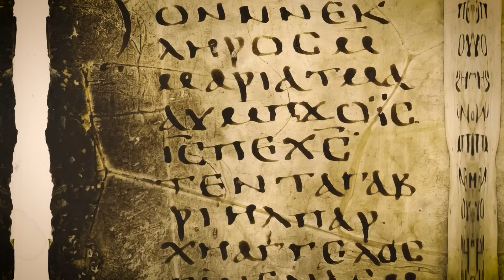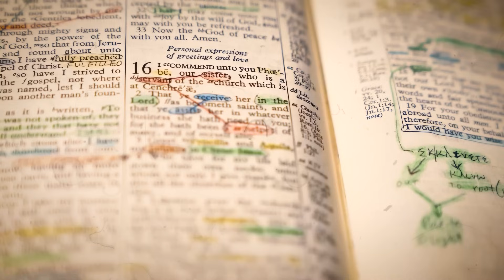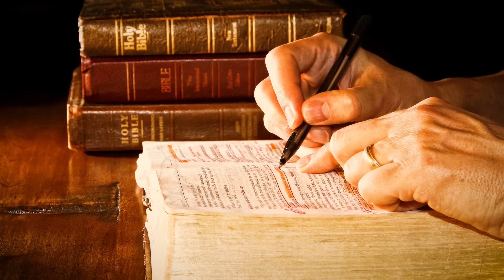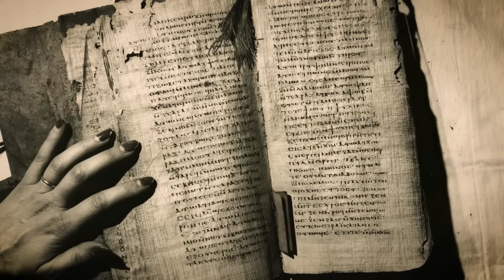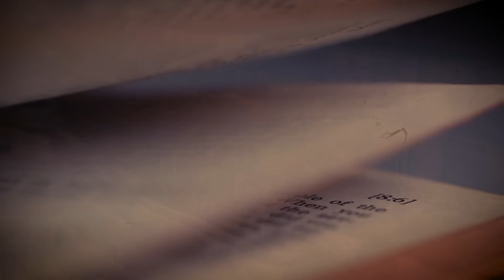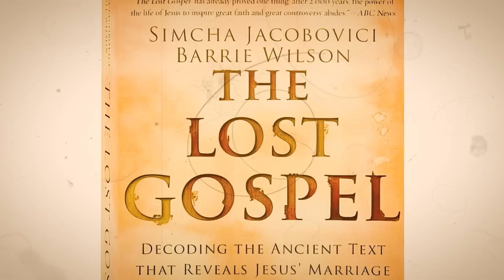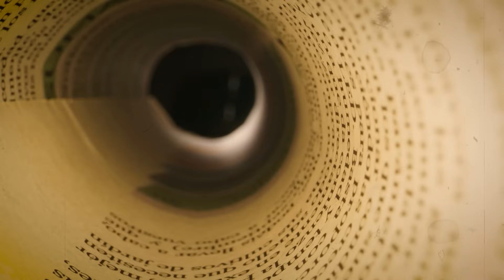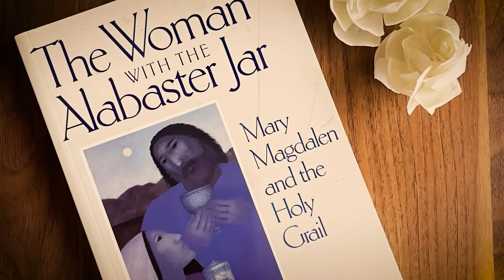I Segreti Più Oscuri di Maria Maddalena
Nel corso degli annali della storia, emergono innumerevoli figure, avvolte in un'aura di intrigo ed enigma. Un tale individuo si staglia nettamente sul telaio del tempo: Maria Maddalena. Venerata come santa, condannata come peccatrice, la sua vita è stata oggetto di fervido dibattito per oltre due millenni. Eppure, celati sotto gli strati di congetture, quali segreti oscuro nasconde questa figura avvolta nel mistero? Come è possibile che questa donna di un villaggio di pescatori sia diventata una delle figure più enigmatiche nella storia religiosa?

Apparendo per la prima volta nei racconti del Vangelo del diciannovesimo secolo nell'anno del Signore, Maria di Magdala è stata rappresentata in vari ruoli: una peccatrice pentita, una compagna intima di Cristo e "l'Apostola degli Apostoli". Ma queste interpretazioni sono solo frammenti di un mosaico molto più grande.

Mentre disveliamo il complesso racconto di Maria, faremo riferimento agli scritti d’ei primi Padri della Chiesa, considereremo le prospettive controversie presentate nei Vangeli Gnostici. Esploreremo le prospettive di figure come Papa Gregorio il primo, le cui omelie consolidarono la reputazione di Maria come peccatrice pentita, e Dan Brown, il cui romanzo "Il Codice da Vinci" propose teorie sorprendenti sul ruolo di Maria nella vita di Cristo e sull'evoluzione del Cristianesimo.

Per riprendere le parole di Sant'Agostino: "La verità è come un leone. Non devi difenderla. Lasciala libera. Si difenderà da sola." Mentre sveliamo la storia di Maria Maddalena, lasciamo emergere la verità, rivelando una storia sia sorprendente che illuminante. Unitevi a noi in questo viaggio nella vita enigmatica e nei presunti segreti più oscuri e impuri di Maria Maddalena. Benvenuti nel diario di Giulio Cesare.

L'Enigmatica Maria Maddalena. Illuminare un'icona biblica.

Nell'arazzo vibrante del Nuovo Testamento, una figura particolare di intrigo e fascinazione è Maria Maddalena. Una donna ebrea del primo secolo, Maria di Magdala, come è anche conosciuta, proviene da Magdala, un fiorente villaggio di pescatori sul Mare di Galilea.

Tra i seguaci di Gesù Cristo, è una figura di spicco, con il suo nome che appare una dozzina di volte nei vangeli canonici, più della maggior parte degli apostoli. Maria è nota come una devota discepola di Gesù, che, secondo Luca otto:due, fu guarita da "sette demoni", una descrizione che potrebbe indicare una grave malattia o una lotta spirituale, secondo le metafore culturali di quell'epoca.

È fondamentale riconoscere che la vita di Maria, come ritratta nel Nuovo Testamento, è la vita di una seguace devota. Fu presente in momenti chiave della vita di Gesù, testimone instancabile del Suo viaggio. Rimase al Suo fianco durante la crocifissione, rifiutandosi di andarsene quando molti erano fuggiti. Era lì al Suo sepolcro e, cosa più importante, secondo tutti e quattro i vangeli, fu la prima a testimoniare Gesù risorto.

Un punto notevole di speculazione riguardante Maria riguarda la sua relazione con Gesù. È stato oggetto di congetture, dibattiti e arte per secoli, con alcune teorie che suggeriscono che potrebbero aver avuto un legame speciale o un corteggiamento, un argomento ampiamente esplorato in testi non canonici e interpretazioni successive. Tuttavia, tali teorie derivano in gran parte da interpretazioni ed estrapolazioni piuttosto che da prove bibliche dirette.

00:00 Una Breve Storia
1:53 L’Enigmatica Maria Maddalena
5:45 L’Enigmatico Eco del Vangelo di Maria
9:31 Maria come Simbolo della Forza Femminile
12:51 L’Identità Malintesa di Maria Maddalena.
16:00 I Vangeli Gnostici e l’Arte del Primo Cristianesimo
19:22 La rappresentazione di Maria nel mirino della cultura popolare
23:00 Teorie dell’unione tra Gesù e Maria Maddalena
26:32 Il Vangelo Perduto e la Narrazione di Maria Maddalena e Gesù
29:54 L’Ispirazione di un Pittore e il Mistero di un Poeta
33:46 La Coreografia della Chiesa della Narrazione di Maria Maddalena
36:56 Rintracciando i Legami di Maria Maddalena con il Santo Graal
40:18 Il Catari, Maria Maddalena e la Danza del Femminino Sacro